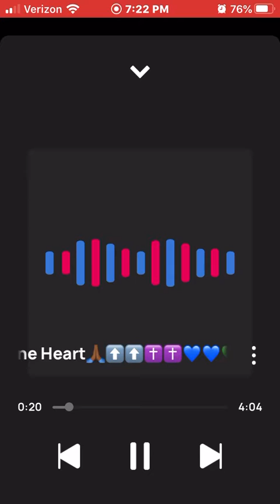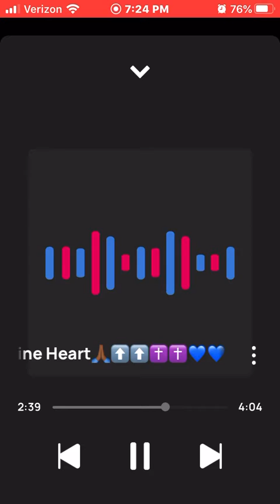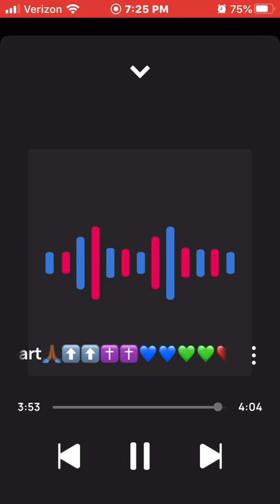King Solo Thine Heart🙏🏾⬆️⬆️✝️✝️💙💙💚💚❤️❤️🔥🔥💯💯